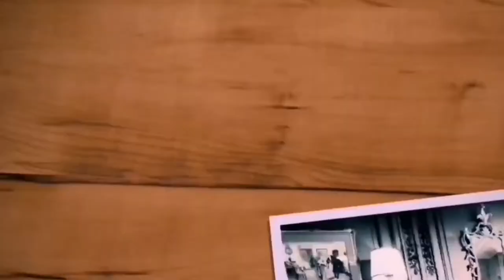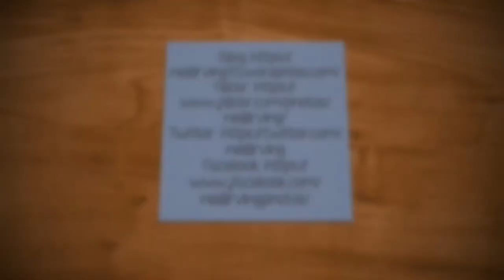Lynne Testing The Trotting Poles, Vlog 27.03.21